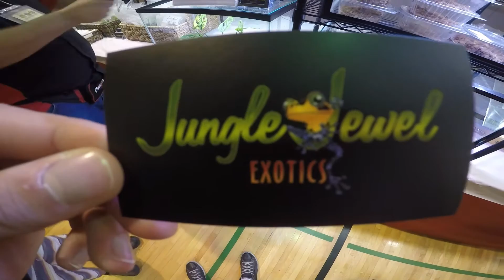Calgary Reptile Expo Fall 2015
The reptile expo was today so I decided to head out and get some videos for you guys! Have a great day :)